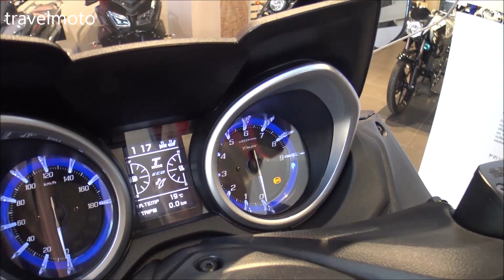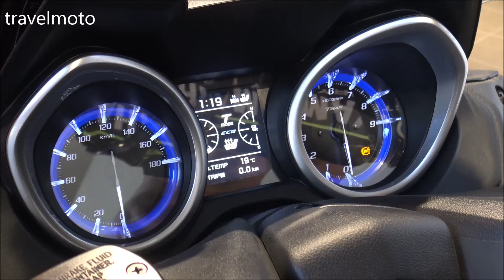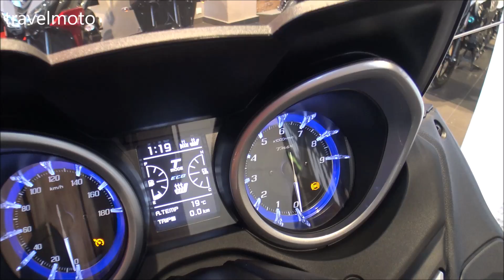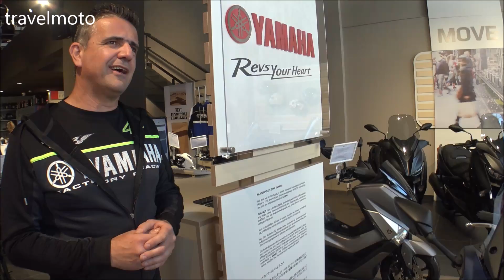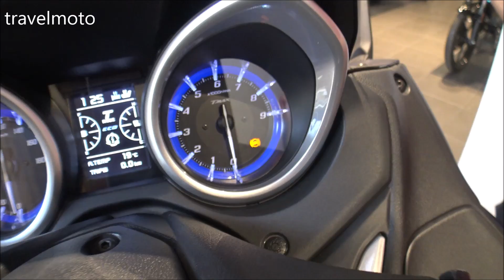Brand new YAMAHA T-MAX 530 DX (the extra's of the DX version)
Οι διαφορές ενός DX απο το απλό ΥΑΜΑΗΑ T-MAX σκούτερ

. about travelmoto .

I am a scooter enthusiastic... I love making videos with scooters and commuter motorcycles... and some how I travel a lot... and this is how travel moto exists.

3 Motorcycles

2 Cameras